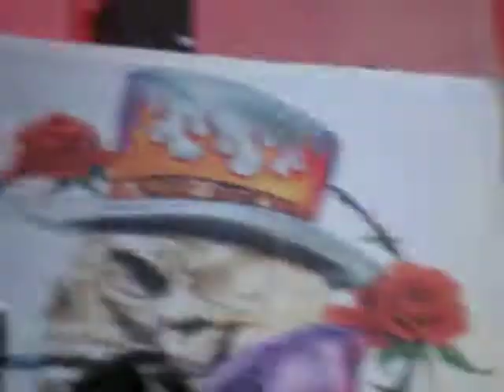POISON AT HERSHEY PA, 7/13/2011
talk dirty 2 me